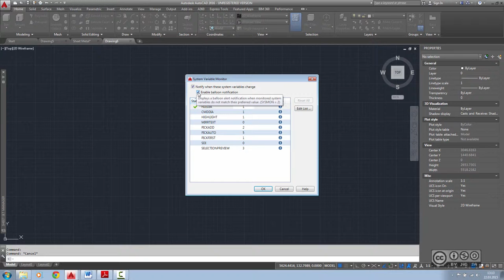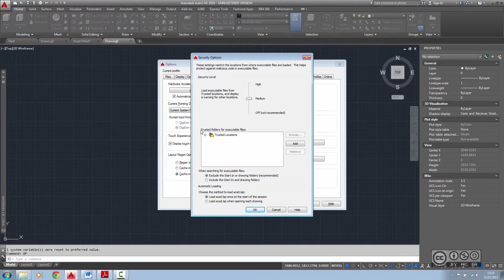AutoCAD 2016 - Konfiguratsiooni täiendused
AutoCAD 2016 konfiguratsiooni täiendused. Autodesk tarkvara konsultatsioon ning koolitus